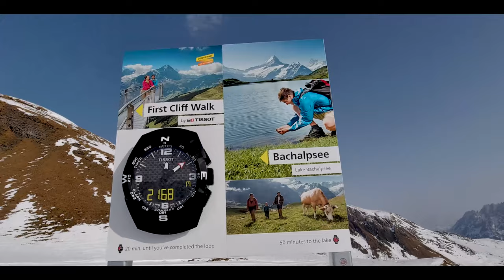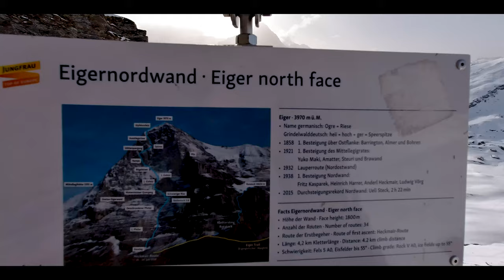FIRST CLIFF WALK (GRINDEWALD) , Switzerland .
Travel Vlog SWITZERLAND 2020 JAN with moon vav and raro